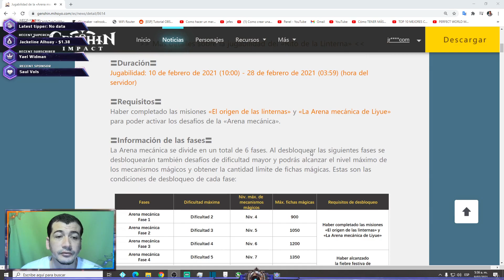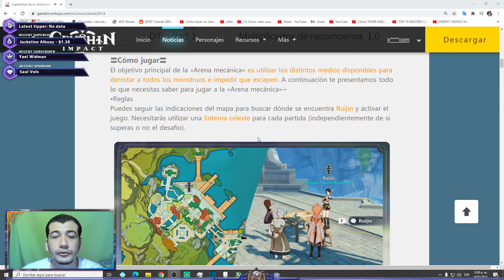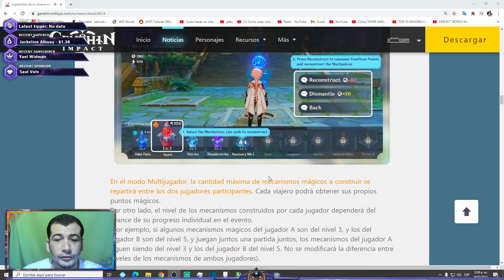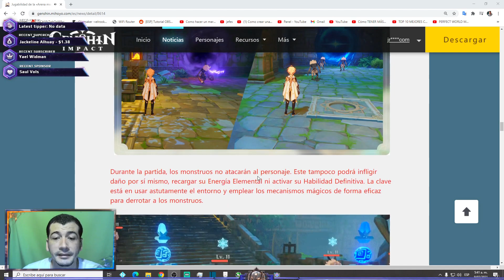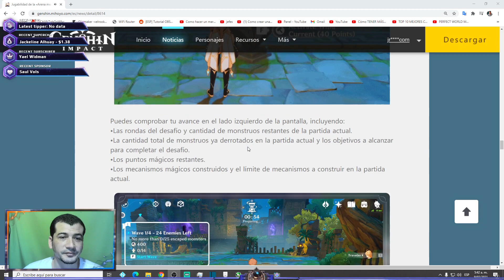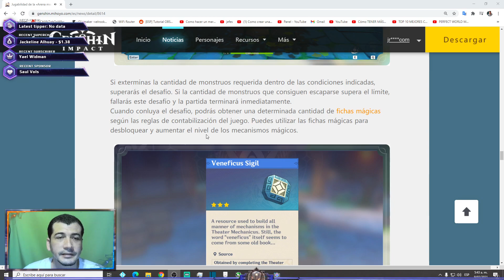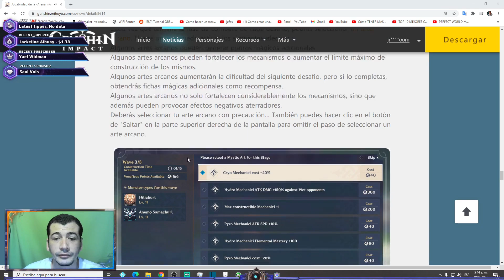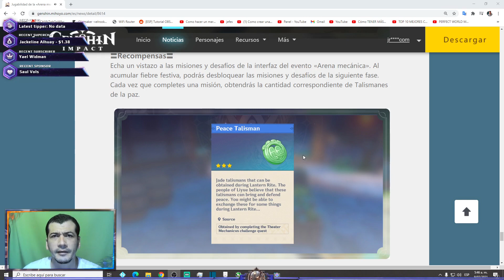Nuevo Evento ✅ ARENA MECANICA + Protogemas + personajes 4 star gratis GENSHIN IMPACT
Song Intro: Ivan B - Sweaters [Fruit Music]
CODIGOS FUNCIONALES AL DIA DE HOY:
MI SETUP:
CPU: Amd Ryzen 5 3600x 3.8 Ghz
GPU: AMD RX 580 series
RAM:  Ddr4 Geil Super Luce Rgb 16gb - 3200mhz - Cas16
Monitor 1°: ASUS VP249- DISPLAYPORT
Monitor 2°: TV SAMSUMG HDMI
Microfono: AVerMedia AM310 USB
Heatsets: Chasis Redragon Gc-601 Sideswipe Fan Rgb X 4
Mouse: GX GAMING X-G600
Keyboard: Board Amd Asus Strix B470-f Gaming - Am4 Ryzen
WebCam:  Web 1080 P, Usb, Mic